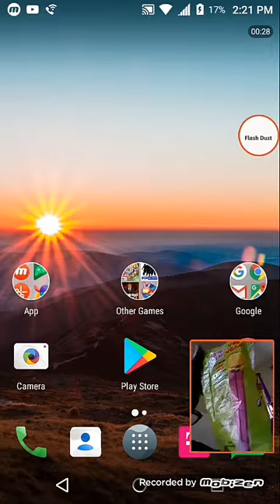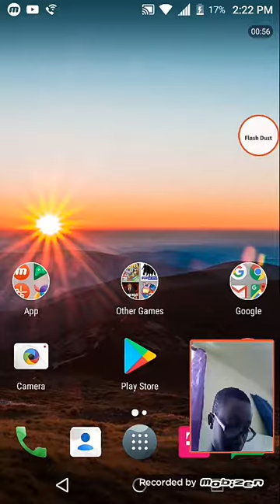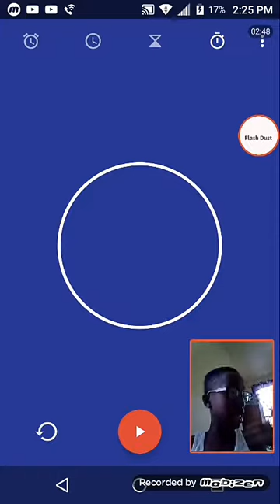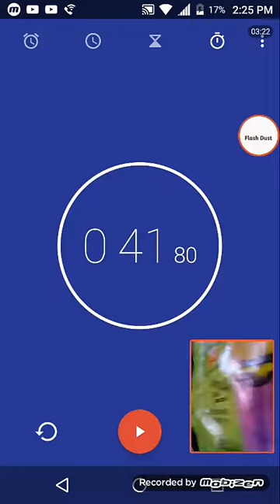CRY BABY Challenge !!!!